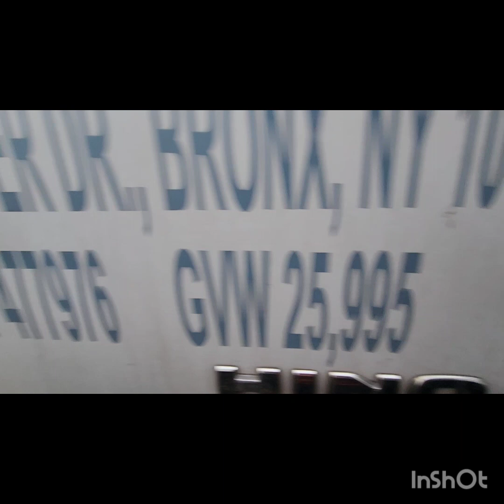(K05300) 2019 Hino 268 TRUCK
Details
Lot Number
K05300
VIN
5PVNJ8JM7K4S50964
Body Style
Truck Delivery
Truck Year
2019
Truck Make
Hino
Truck Model
268
Engine Make
Hino
Engine Model
J08
Cab Type
Conventional Cab
Manufacturer
Hino Motors Manufacturing U.S.A., Inc.
Production Seq. Number
S50964
Engine Type
L6, 7.6L
Fuel Type
Diesel
Horsepower
220-260HP
Engine Code
8J
Vehicle Type
Truck
Brake System
Air
Country
UNITED STATES
Assy. Plant
W.V Plant
GVWR Class
Class 6: 19,501-26,000 lb
Check Digit
7
Wheel Base
198.8 in.